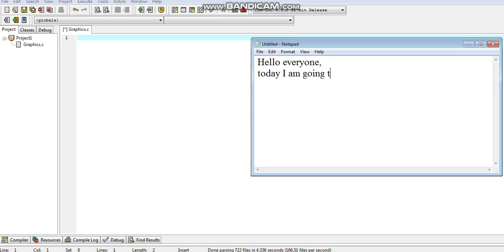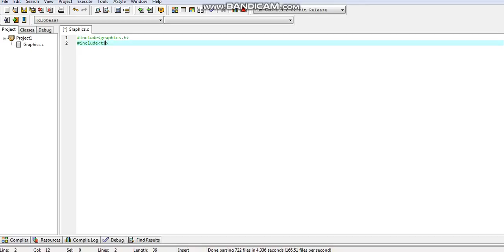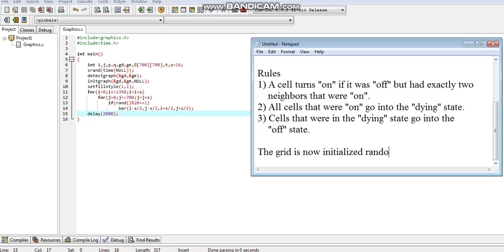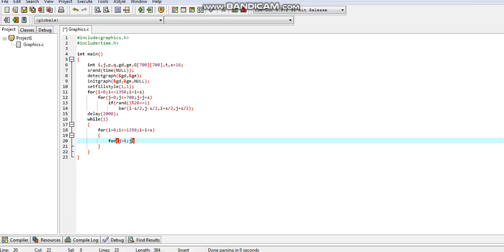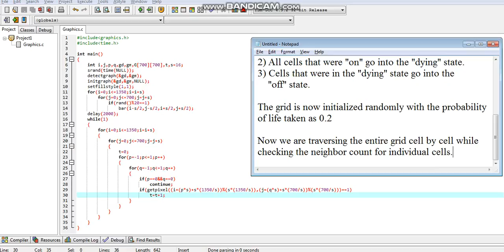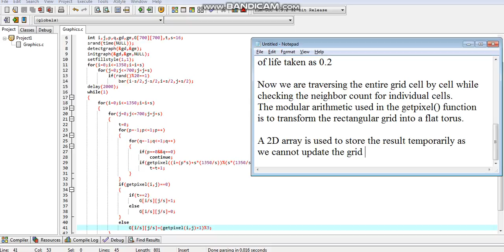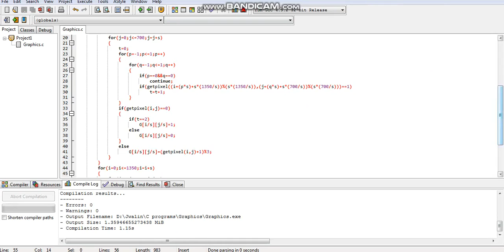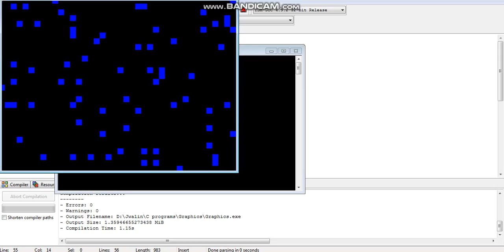Brian's Brain in C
Simple program to simulate Brian's Brain, made in C using DevCpp.